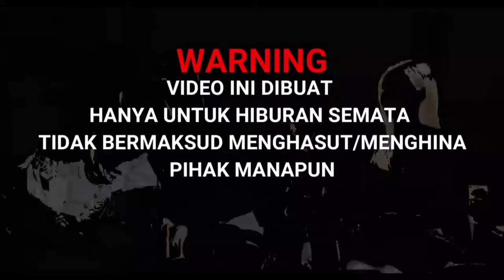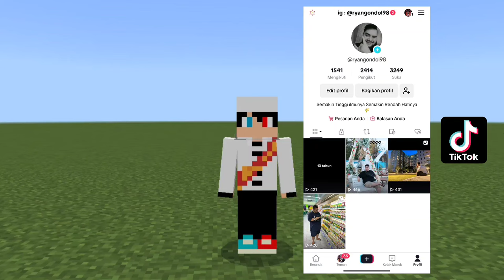Membuat Portal Toilet Glitch Skibidi ~ Minecraft PE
Toilet Glitch Skibidi adalah toilet berukuran Semi-Sedang yang berafiliasi dengan faksi Toilet Skibidi , yang menampilkan beberapa kemampuan unik termasuk kecepatan sonik. Itu mungkin dibuat oleh Toilet Ilmuwan Skibidi , dan dulunya merupakan toilet biasa yang diperluas untuk membantu mengalahkan Aliansi

"Attention"

Alat        :
record    : Bawaan Xiaomi Poco F3
edit apk : Kinemaster Pro
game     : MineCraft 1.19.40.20